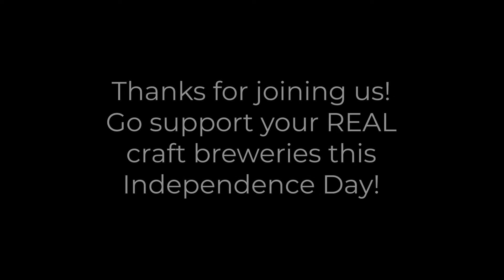LDBF Episodes - Independence Day Craft 2020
KC & Ben give you FOUR easy to get, real craft beer options for your FOURTH of JULY beer-drinking pleasure. Enjoy!

Beers:
Hell or High Watermelon - Wheat Beer - 21st Amendment Brewing
ACE Pineapple - Cider - California Cider
Notorious P.O.G. - Berliner Weisse - Stone Brewing
Speed of Light - Pale Ale - Toppling Goliath